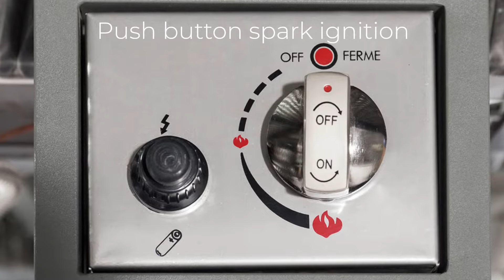Sandringham Reclining Dining Set with Fire Pit Table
Create Cozy Moments with Our Katie Blake Fire Pit Table Set

For unforgettable, cozy moments with family and friends our Katie Blake Fire Pit Table Set is the perfect addition to your patio or garden!

With a push of a button, you can enjoy a smokeless fire pit, with no ashes to clear afterwards.

🔥 All fire pits are manufactured to exacting CE regulations.
🔥 Easy use push button spark ignition.
🔥 All fire pit sets have an adjustable heat output.
🔥 No smoke, no mess.
🔥 Glass surround safety glass.
🔥 Includes stainless steel cover or Lazy Suzan to convert fire pit into a regular table.

Sandringham Fire Pit Garden Furniture Set

The Sandringham Fire dining set features handwoven high-quality rattan weave hand crafted over rust-resistant powder coated aluminium frames.
With a generous 2m x 1m rectangular table, which is topped with easy clean tempered safety glass, 8 guests can comfortably dine alfresco in style. This Sandringham Dining set comes complete with a set of 8 ergonomically designed reclining armchairs complimented with shower resistant cushioning.

Quality and Durability
* Hand crafted 7mm flat all-weather durable synthetic rattan weave.
* Reclining armchairs are perfect for either dining or lounging
* Easy to use pull handle to operate reclining function.
* Reclining armchairs can adjust into multiple positions.
* Curved Back and cushions for added comfort.
* Durable rust free aluminium powder coated frames.
* All weather resistant durable materials
* Easy clean 5mm tempered safety glass
* Low maintenance

Cushions
* 6cm seat pad & back cushions
* British Standard 5852 Fire & Safety specifications
* LOFA Assured
* High quality 100% Polyester provides shower resistant, rot free finish.
* Hardwearing & easy to clean seat cushion covers.
* Easily removable and are machine washable

Katie Blake’s Reclining Fire Pit Dining Set is available;
Sandringham Grey Weave with complimenting dark grey cushions
Sandringham Natural Weave with soft taupe cushions

Sandringham Garden Furniture
Sandringham is a comprehensive range of beautifully hand crafted rattan garden furniture and is available in two rattan weaves and complimenting cushion colour options. High quality aluminium frames offer a combination of low weight and strength with an impressive balance of durability for longevity and the performance. Hand crafted to the highest standards, using only the best durable materials Katie Blake’s Sandringham Garden Furniture comes with a 10 Year Guarantee.

Katie Blake’s Sandringham Garden Furniture Collection can be left outdoors permanently requiring very little maintenance except a wash with warm soapy water to keep it looking like new.

Katie Blake Fire Pits are made to exacting CE regulations.